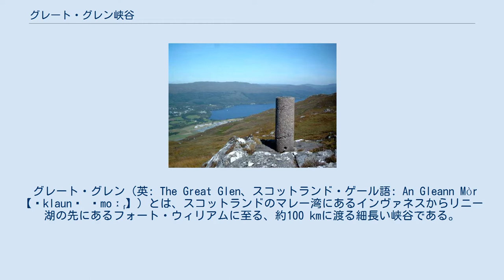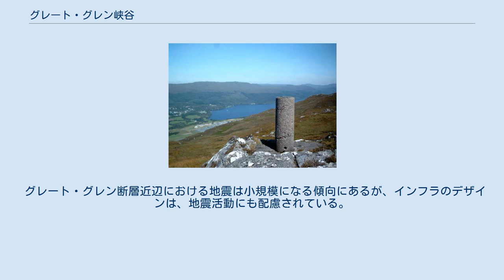グレート・グレン峡谷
1970年代にグレートグレンの特別調査のために建てられた、三角点約16本のうちの1本。
 グレート・グレン（英: The Great Glen、スコットランド・ゲール語: An Gleann Mòr 【ˈklaunˠ ˈmoːɾ】）とは、スコットランドのマレー湾にあるインヴァネスからリニー湖の先にあるフォート・ウィリアムに至る、約100 kmに渡る細長い峡谷である。
 グレン・アルビン（スコットランド・ゲール語 のGleann Albainn "スコットランドの峡谷"に由来する）または グレン・モア（スコットランド・ゲール語のGleann Mòrに由来する）とも。
 グレート・グレン断層 グレート・グレン峡谷はグレートグレン断層として知られる大断層に沿っており、ハイランド地方を、南東のグランピアン山脈と北西の西北高原で分断している。
 グレート・グレン峡谷は、北東海岸の都市インヴァネスと街と西海岸のフォート・ウィリアムを結ぶカレドニア運河とA82道路に利用される、ハイランド地方における天然の移動経路である。
1896年にインヴァーガリー＝フォート・オーガスタス鉄道が峡谷南端からネス湖まで建設されたが、インヴァネスまで延伸することなく1947年に廃業した。
 グレート・グレン・ウェイと呼ばれる、サイクリングやカヌー、ウォーキングのための、フォート・ウィリアムとインヴァネスを結ぶルートが近年整備された。
グレート・グレン・ウェイは2002年4月30日にオープンし、人道、林道、運河等によって成り立っている。
 スコットランド高原の氏族の支配におけるその戦略的重要性、特に18世紀のジャコバイト蜂起時には、南部のフォートウィリアム、グレート・グレン中部に位置するフォート・オーガスタス、インヴァネスの北部フォート・ジョージの重要性が認められた。
 峡谷の大部分は、湖とそれらを結ぶ川によって成り立つ。
カレドニア運河も各湖をそのルートの一部に使用しているが、川は航行不能である。
 北東部から南西部にかけて、グレート・グレン上にある天然の水系は以下の通りである。
 分水界または分水嶺は、オイック湖とロッキー湖の間にある。
南端のフォート・ウィリアム南部には、ロッキー川とカレドニア運河が流入する入江であるリニー湖がある。
北端では、ネス川がマレー湾に注ぐ。
 グレート・グレン断層近辺における地震は小規模になる傾向にあるが、インフラのデザインは、地震活動にも配慮されている。
 例えば、ケソック橋は免震緩衝装置を搭載している。